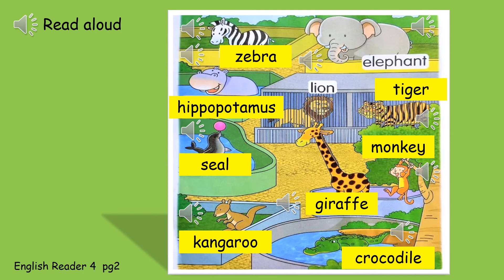Senior - Unit 7: At the zoo